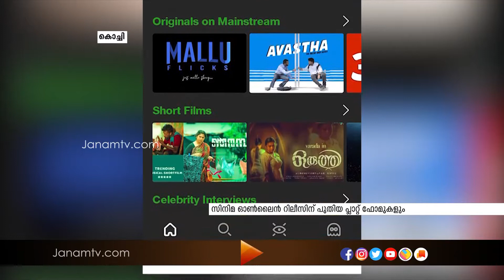വിപിൻ ആറ്റ്ലിയുടെ ചിത്രമായ മ്യൂസിക്കൽ ചെയർ, മെയിൻ സ്ട്രീം ടിവിയിൽ റിലീസ് ചെയ്തു